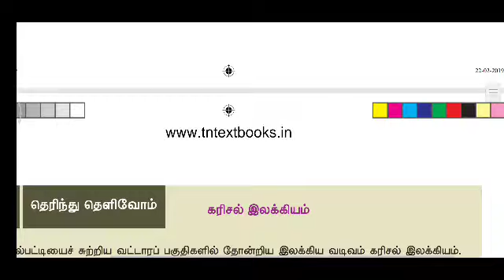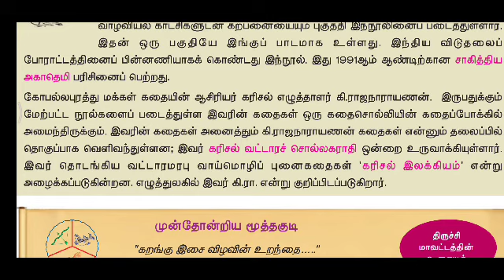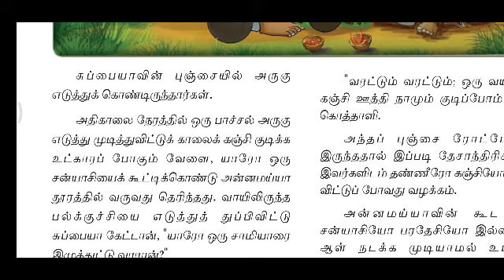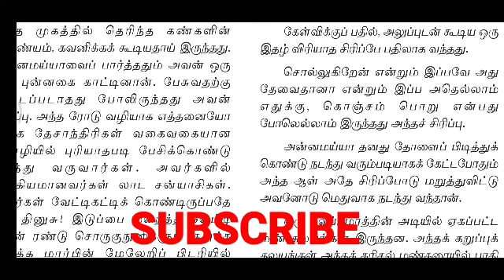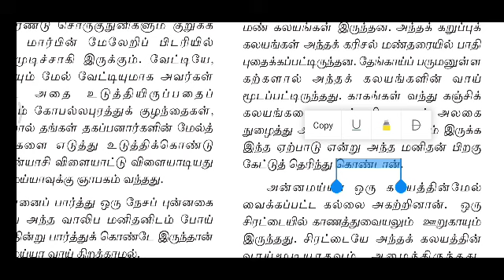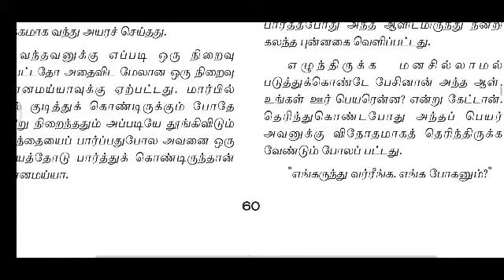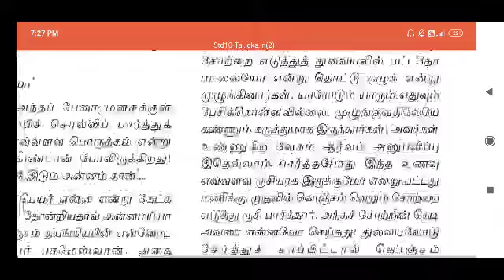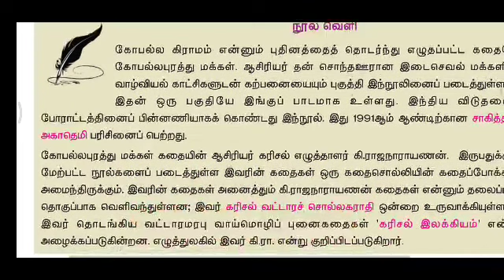10th Tamil இயல்-3 கோபல்லபுரத்து மக்கள் கதை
புத்தக ஒரு வினாக்கள் மற்றும் சான்றோர் சித்திரம்